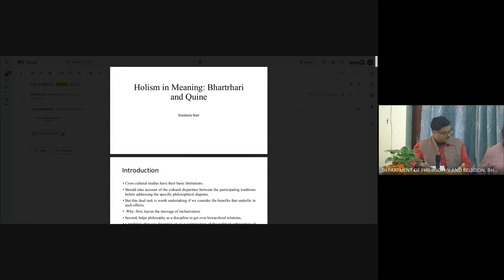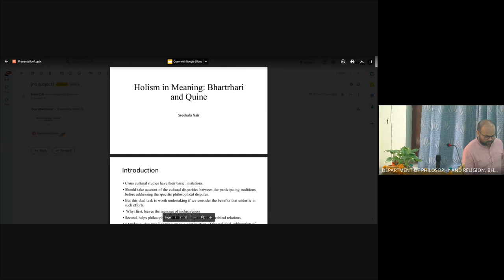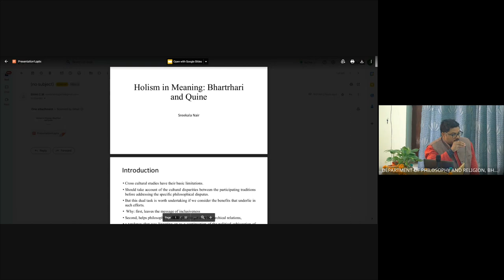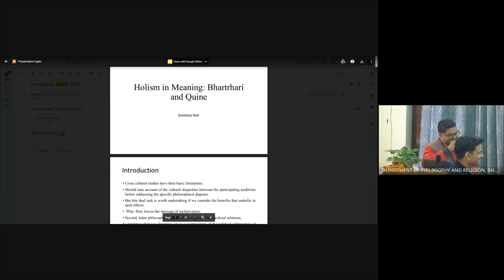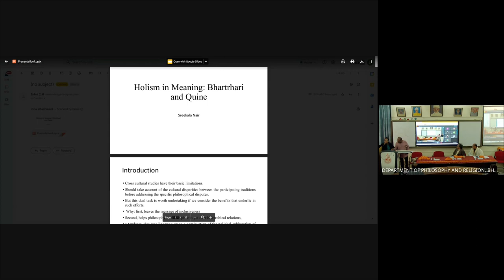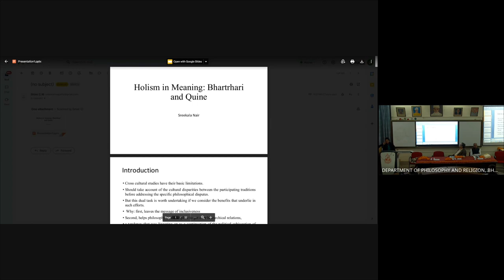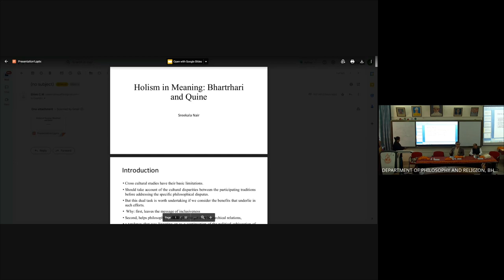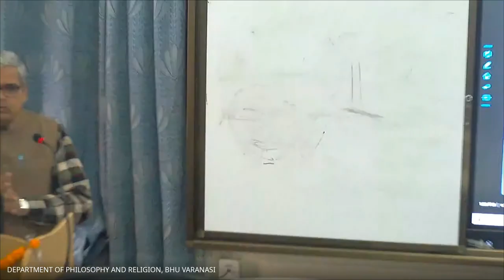Problems of Semantics in Nyaya, Mimamsa, Bhartriharin & WVO Quine, 13 Feb 2024, Day-2 ( session - 6)